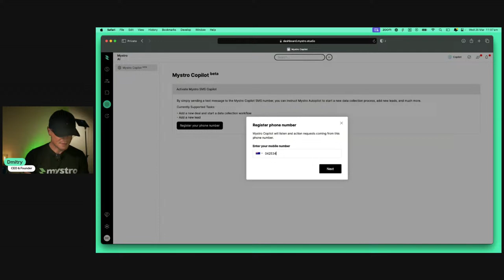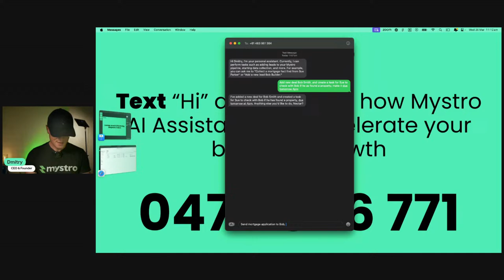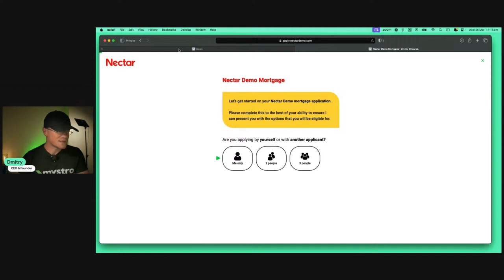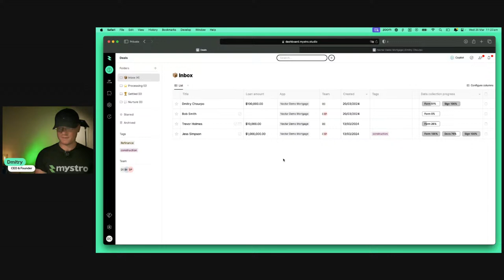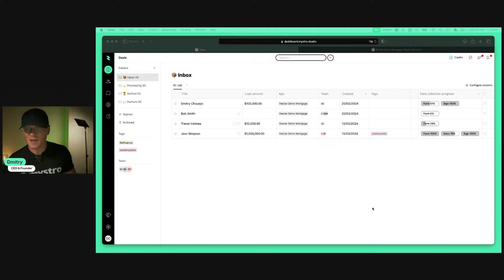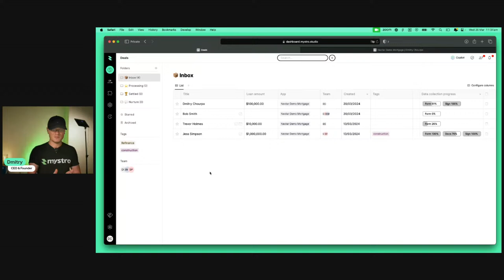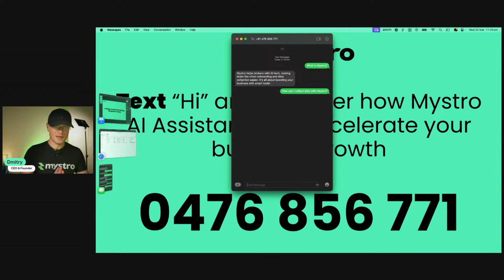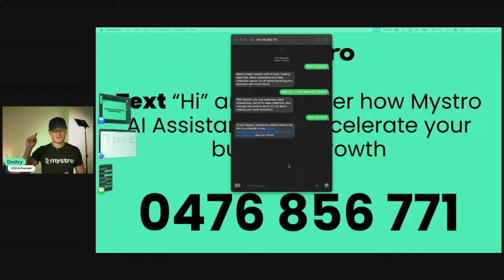AI Assistants: Transforming the Broker Experience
In this LIVE stream, you'll learn how AI Assistants are changing the game for brokers, making businesses more productive and profitable.

We're diving into two big ways AI can help: Client Onboarding and Customer Experience.

1. We'll show you how to set up AI assistants to collect client fact find, docs and signatures, automate team tasks and management, get credit reports and bank statements, and lots lots more.

2. Discover how to use AI assistants to make your customers' experience way better through SMS or web chat interfaces. You'll see how AI can help with customer service, generating leads, pre-qualify clients, and even filling out forms by just chatting to your customers via SMS.

Using AI Assistants can really set you apart from others who aren't using it, and the gap is only getting bigger every day.